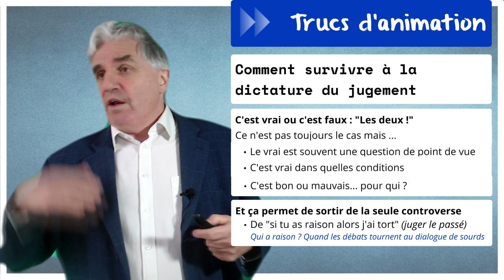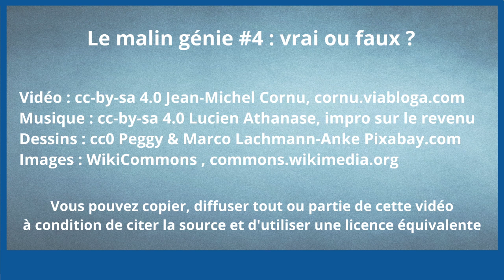Le malin génie #3 : c’est vrai ou c’est faux ?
Nous accordons beaucoup d'importance à juger ce qui est vrai de ce qui est faux, avec parfois des biais et des erreurs - comme nous le voyons dans la série du Malin Génie. Mais nous en oublions souvent ce qui est bon ou mauvais… pour nous et pour les autres.